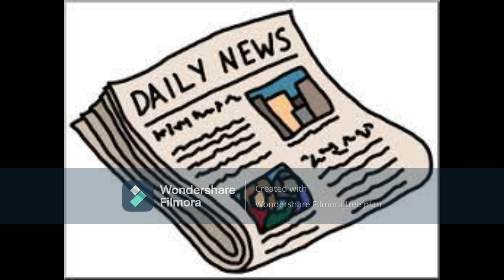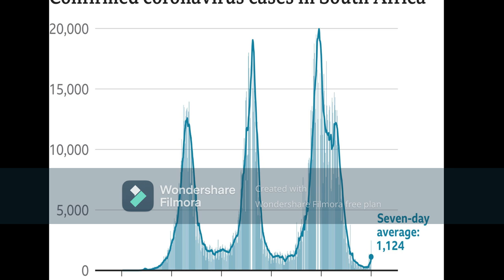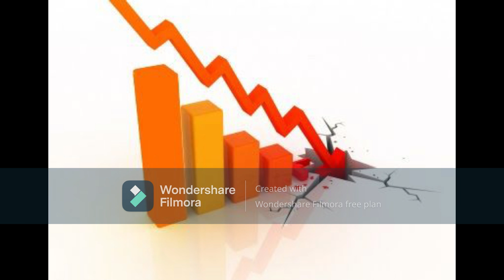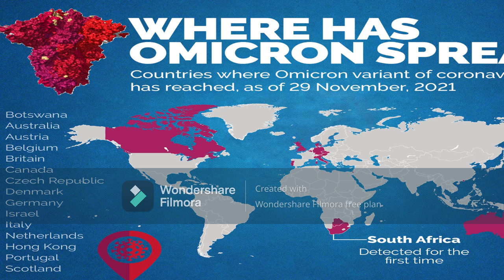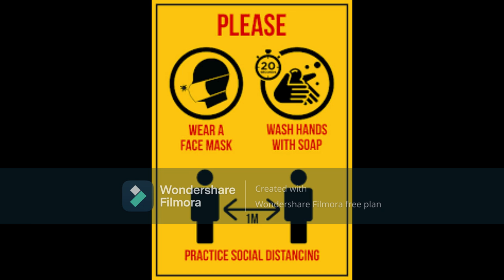Lockdown Coming or Not | Kirish Views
In this  video, we will be discussing the effects of Omricon. A new Covid-19 variant has been identified in South Africa. What's different about the Omicron variant of Covid-19? Are the symptoms different? What precautions should one take? What has the WHO said? Early indications are that this variant is possibly even more transmissible than the highly infectious Delta variathat current vaccines may be less effective against it.
vDskuhPBE&t=134s&ab_channel=KirishViews